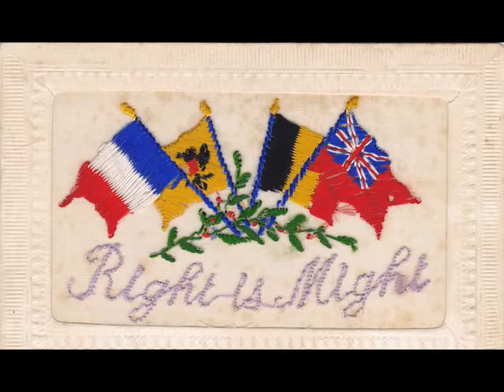Hazelhurst Family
Old photos of my family